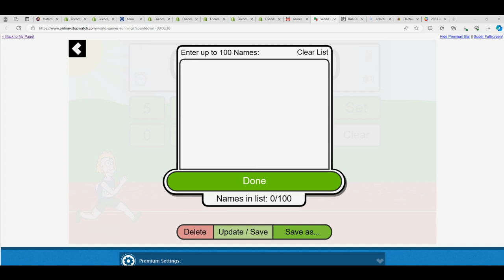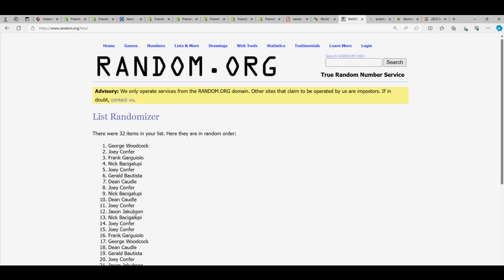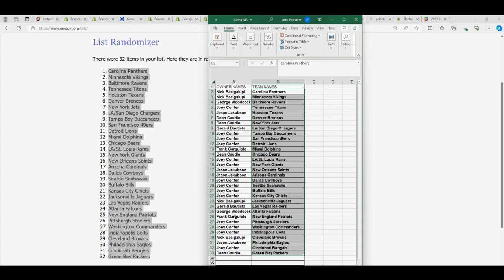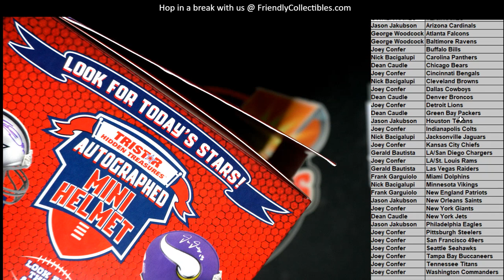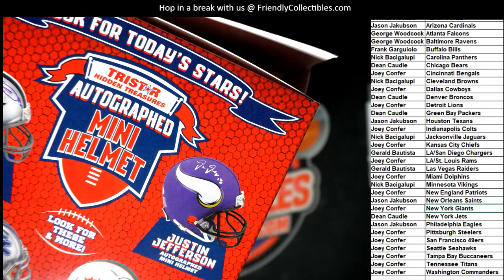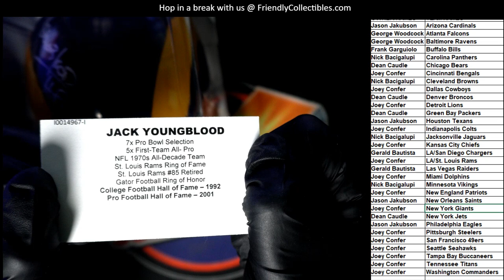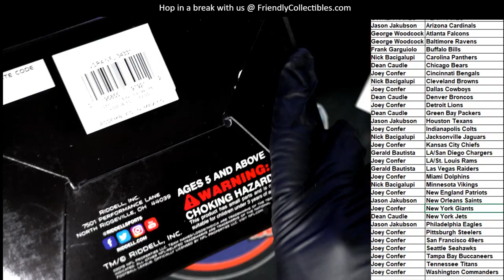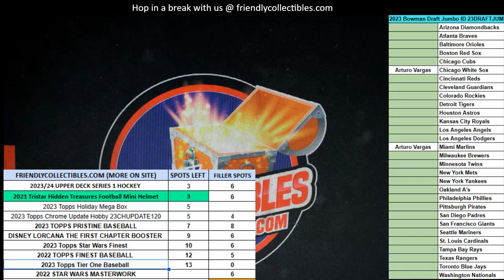2021 Tristar Hidden Treasures Football Mini Helmet ID 21MINIHELMET801